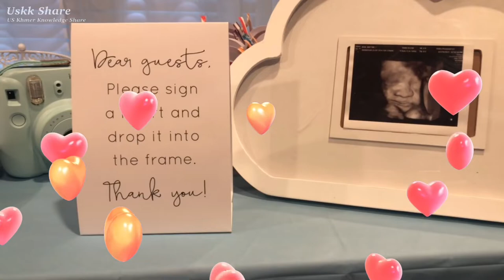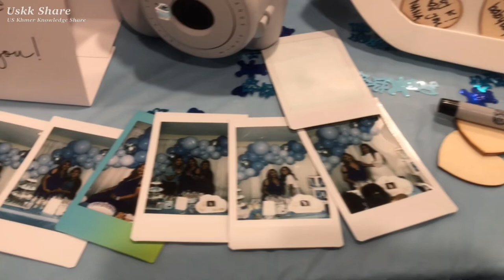baby’s Shower Khmer’s New Generation ការបង្កក់កូន កូនខ្មែរអាមេរិកជំនាន់ក្រោយ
សូមអរគុណ ពីខ្ញុំខ្មែរអាមេរិក

Welcome to
*Daily life
*Travelling
*Music
*Experience
1-Follow community guideline
2-Create Good Contents
3-Attract or find Audiences to watch our new Contents that we created because we are a Creators.